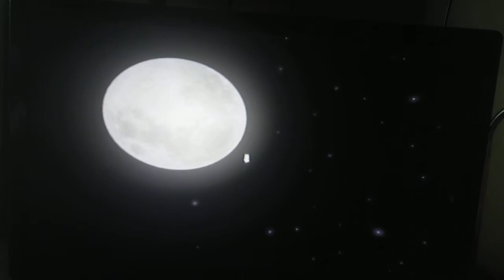Super monkey ball 2 Master/Master EX ending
This is the ending you get when you beat master or master EX. I beat master EX for this ending. Hope you enjoy.